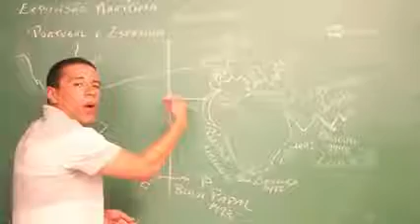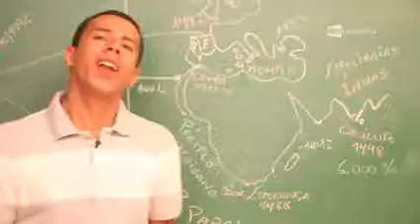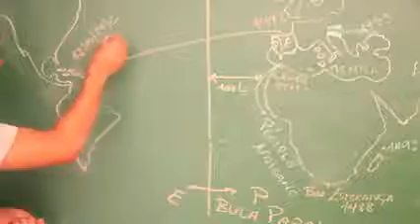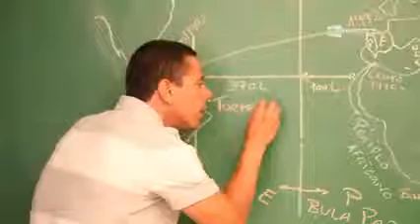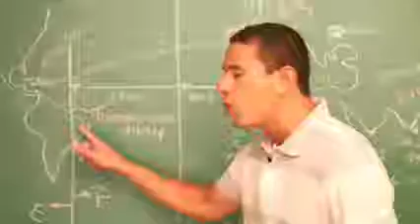8 Expansão Marítima e Comercial Tratado de Tordesilhas